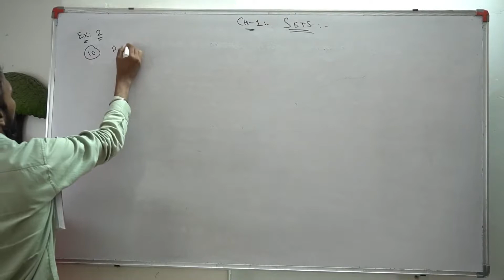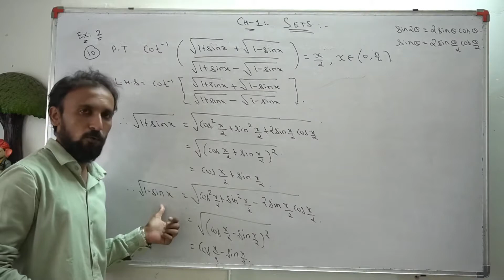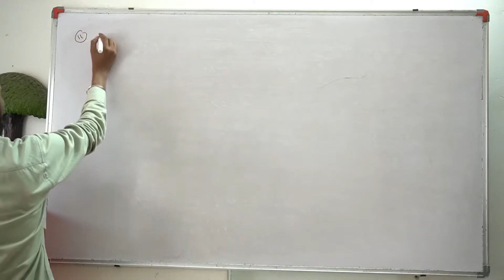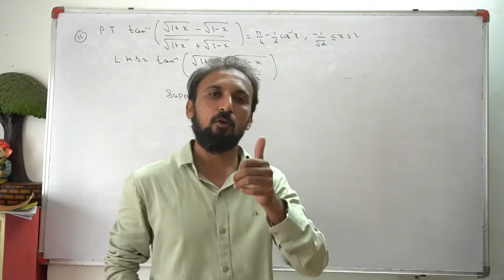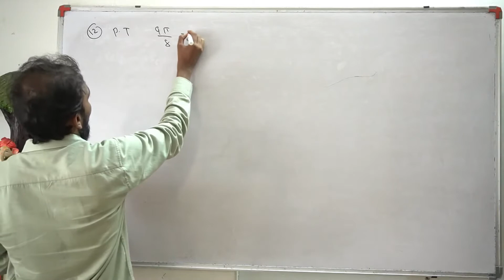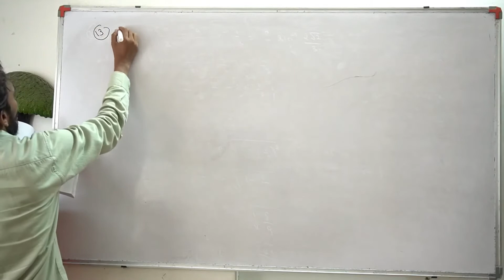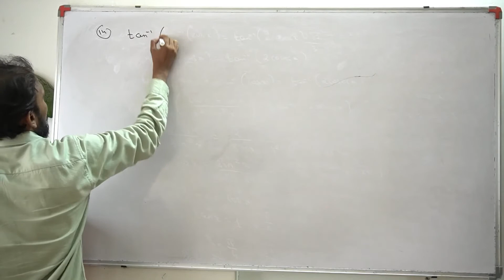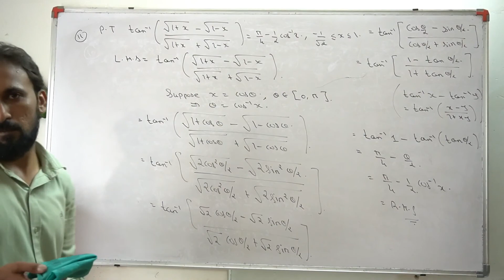Standard 12 Science | MATHS | Ch 2 Part 8 | Swastik Academy | English Medium